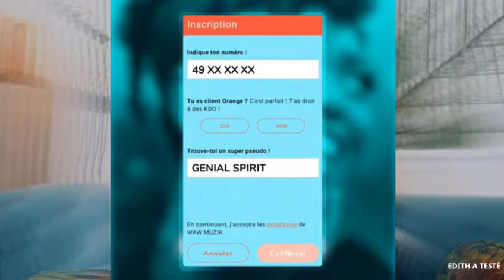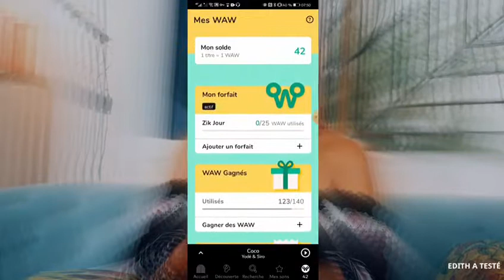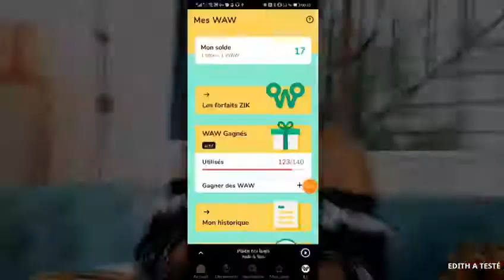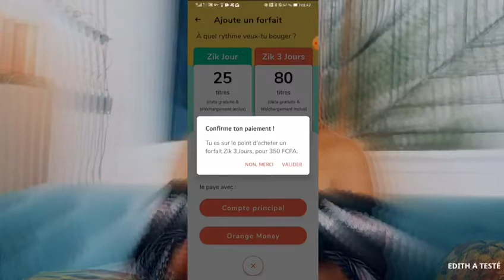Edith Brou a testé WAW MUZIK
Edith brou a testé WAW MUZIK et validé avec mention 👌🏾